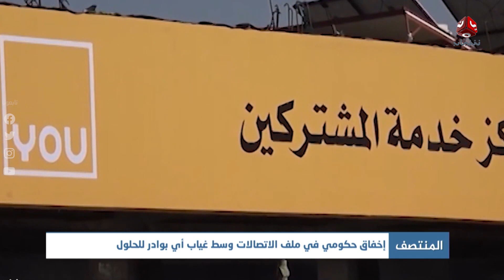إخفاق حكومي في ملف الاتصالات وسط غياب أي بوادر للحلول